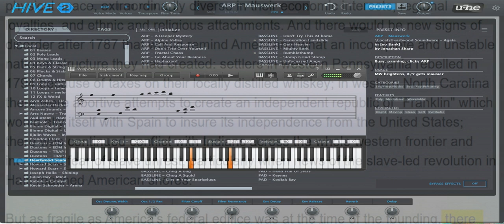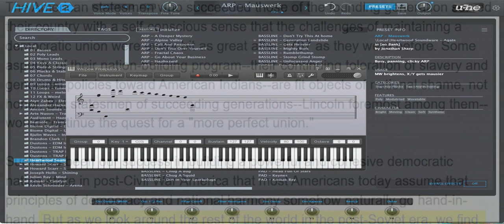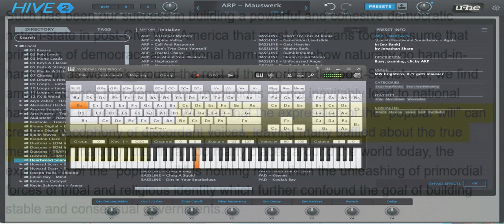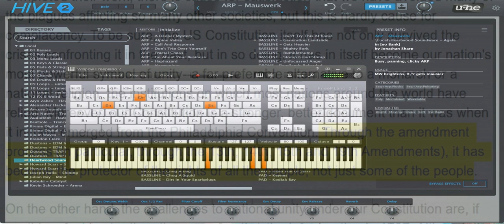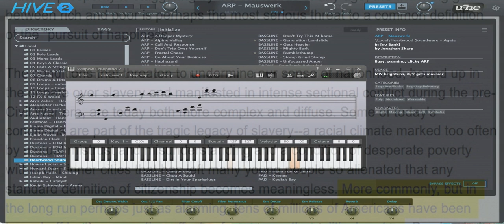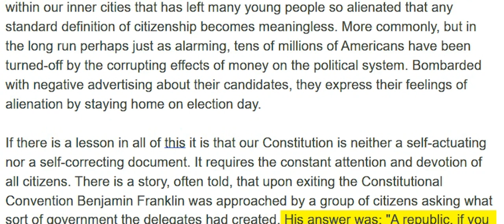“A republic if you can keep it” - Ben Franklin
McHenry was an Irish immigrant who served as an aide to Washington, and later to Lafayette, during the Revolutionary War. He was selected to serve as a delegate to the federal convention (that became known as the “Constitutional Convention”) from Maryland and upon his arrival in Philadelphia began keeping his personal journal. Due to an unexpected illness of his brother, however, McHenry returned home and missed much of the convention—from June 1 to August 4—but the information he included when he was present was quite detailed.

For example, the day after McHenry and the other delegates signed the Constitution and officially adjourned—he recorded the following exchange:

“a lady asked Dr. Franklin

well Doctor what have we got

a republic or a monarchy—

A republic replied the Doctor

if you can keep it.

The lady here alluded  to was

Mrs. Powel of Philadelphia”